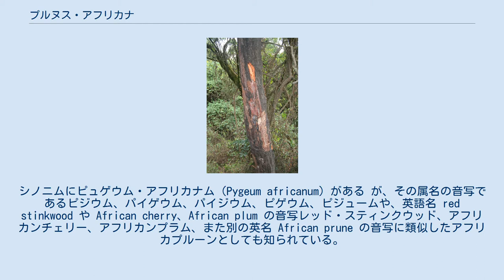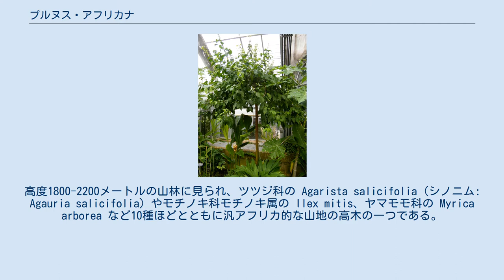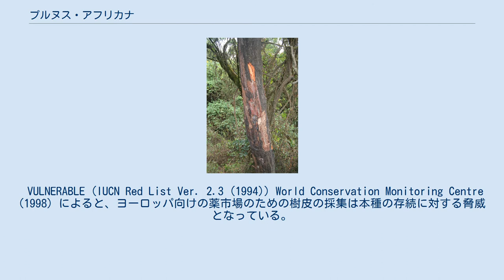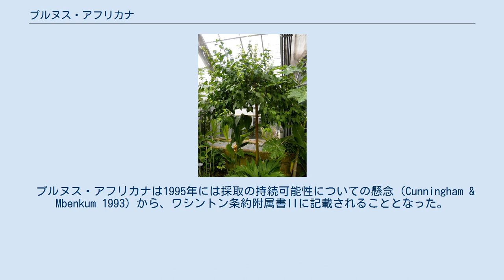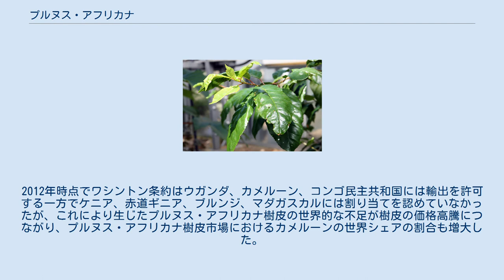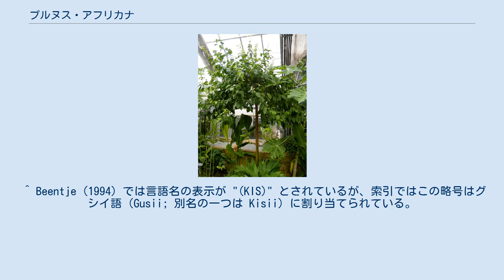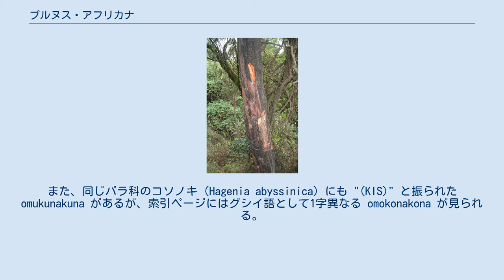プルヌス・アフリカナ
プルヌス・アフリカナ あるいはプルヌス・アフリカーナ（Prunus africana）はバラ科サクラ属の常緑樹の一種である。
シノニムにピュゲウム・アフリカナム（Pygeum africanum）がある が、その属名の音写であるピジウム、パイゲウム、パイジウム、ピゲウム、ピジュームや、英語名 red stinkwood や African cherry、African plum の音写レッド・スティンクウッド、アフリカンチェリー、アフリカンプラム、また別の英名 African prune の音写に類似したアフリカプルーンとしても知られている。
ケニアでの名称からムエリ（mueri）ともいう。
アフリカの主に山林に生育し（参照: 分布）、伝統的に木材や薬として用いられ、前立腺肥大症の治療をはじめとする医学的な需要からヨーロッパ向けに樹皮の採取が行われるようにもなった（参照: 利用）が、一方で保全状況に関する懸念も指摘され、ワシントン条約附属書IIに指定され、またIUCNレッドリストにおいては危急種（Vulnerable）とされるなど、将来的に絶滅する恐れがあると見る機関が存在する（参照: 保全状況）。
高度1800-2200メートルの山林に見られ、ツツジ科の Agarista salicifolia (シノニム: Agauria salicifolia) やモチノキ科モチノキ属の Ilex mitis、ヤマモモ科の Myrica arborea など10種ほどとともに汎アフリカ的な山地の高木の一つである。
草原にも見られる。
 上記の国々のほか、ガーナやコモロのグランドコモロ島、マラウイにおいても見られるとする文献が存在する。
 樹皮は不規則なうろこ状で、コルク質。
末端の枝では皮目 によりまだら模様になる。
 葉は単葉で楕円形、深緑色、表面は革質で光沢があり、浅い鋸葉がある。
葉を潰すと苦扁桃の香りがし、葉柄は通常ピンク色から赤茶色である。
 花序は長さ約8センチメートル。
花は非常に小さくて緑白色、芳香がある。
 果実は丸く直径約1センチメートル、暗紅色から黒紫色で、しばしば2裂する。
1-2個の種子を含む。
同じサクラ属のプラムやプルーン、サクランボと似ているが人間にとっては苦すぎて食用には向いていない。
しかしマウンテンゴリラはこの実を好んで食べる。
 大きく分けて薬としての用途とそれ以外の用途とが知られている。
 ピジウムは西アフリカや中央アフリカの伝統医学においてマラリアや淋病、精神異常、矢毒、腹痛、腎疾患に対して、また生傷を覆うものや食欲増進剤、下剤として用いられてきたが、特に1990年代に前立腺肥大症（BPH）の治療薬として脚光を浴びた。
前立腺肥大症の関係する合併症の薬剤の製造のために、ケニアを含むアフリカ諸国から本種の樹皮が輸出されている。
カメルーン山で採取された樹皮から粉が抽出されてフランスの会社向けに輸出されている が、樹皮の採取をめぐっては後述のように懸念要素も存在する（参照: 保全状況）。
 ケニアのキクユ人はかつて樹皮を肝臓の疾患に対して、また下剤の作用を止めるために用いており、近年ではニエリ県において樹皮や葉の煎じ汁が食欲増進の目的で、また前立腺の問題、胃の疾患10種、便秘、マラリアなどに対して処方されているとの報告がある。
 ウガンダ、エチオピア、ケニア、タンザニアでは薪、木炭、建材、柱、臼などの道具類、ミツバチの餌、防風林用に植樹するなどの用途で用いられる。
 ケニア南部のキクユ人の場合はサトウキビ酒用のつき臼 をはじめとして斧の柄 や家具、ワゴン を作るための材木として用いていた。
 VULNERABLE (IUCN Red List Ver. 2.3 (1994)) World Conservation Monitoring Centre (1998) によると、ヨーロッパ向けの薬市場のための樹皮の採集は本種の存続に対する脅威となっている。
カメルーン山を含む分布域の一部において...